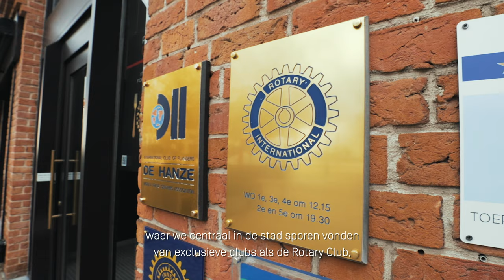Nadia Kaabi-Linke ◆ TRIENNALE BRUGGE 2021: TraumA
Nadia Kaabi-Linke wil met haar installatie aandacht geven aan wat onbesproken blijft. Een cirkelvormige opstelling met straatbanken nodigt uit om plaats te nemen, maar stoot tegelijk af. Met ‘Inner Circle’ weerspiegelt ze de kracht van elite- of andere sociale kringen, waar de grens tussen gastvrijheid en uitsluiting vaak fragiel is en de leegte die overblijft groot.

Nadia Kaabi-Linke draws attention to what remains undiscussed. A circular arrangement with street benches invites you to take a seat, but repels at the same time. With "Inner Circle" she reflects the power of elite or other social circles, to whom the boundary between hospitality and exclusion is often invisible and the void which remains, quite large.